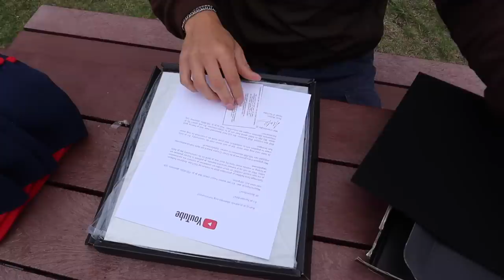ANNOIN 1000€ KATSOJALLE 💰 100k SPESSU!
100k spessuks halusin antaa 1000€ yhdelle teistä tilaajista! 💰❤️ Kiitos jokaiselle tilaajalle vielä kerran!! 🙏🏼 10k likee, niin tulee uus 1000€ video!! 🤑

Uutta ARA Merchiä nyt myynnissä!

Kaupallisessa yhteistyössä Billysin kanssa! 🤝

(Arttu Laitinen, ara, se on pakko tehä, arttulaitinen, seonpakkotehä, meemitalo, maauimala, uimahyppy, kartsa, uimahyppykisa ft. meemitalo, game of splash, pellehyppyjä, hulluja uimahyppyjä maauimalassa, 10 metrin saksalainen, kartsakisa, tonni haaste, 1000€ haaste, 100k spessu, paras kartsa voittaa 1000€)